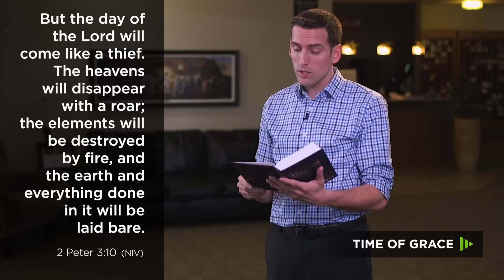What Is the "New Heaven and New Earth"?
Think of the most beautiful sights you've seen. The new heaven and new earth will be even more amazing.

Time of Grace is a donor-supported effort. If you would like to give a gift of support. please donate

You're not alone!